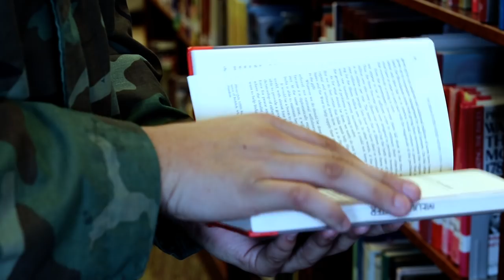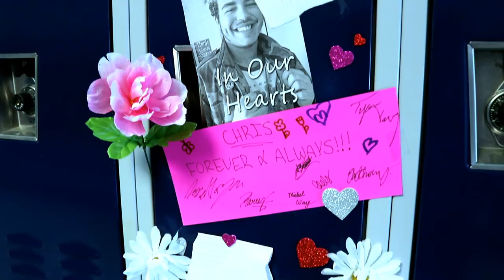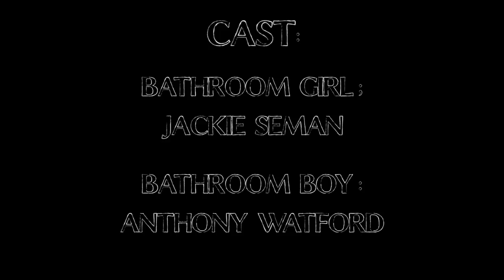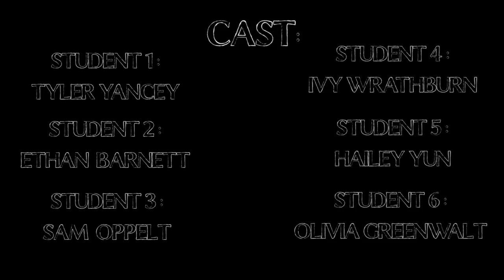Sanitary | Short Film (2018)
What does want and jealousy do to a person? What are the consequences of those actions? How does one cope with what one has done? Sometimes all a person has to do... is stay clean...

I wanted to take a moment to thank everyone who made this possible. You are all wonderful and talented people. Thank you for helping me live and pursue my dreams. I am astonished at the amount of time and dedication put into this project, I never saw myself creating something this breathtaking a year ago. YOU made this possible.

Mr. Director

Songs (in order):

Matteo Escobar
Thanks for all the custom beats!